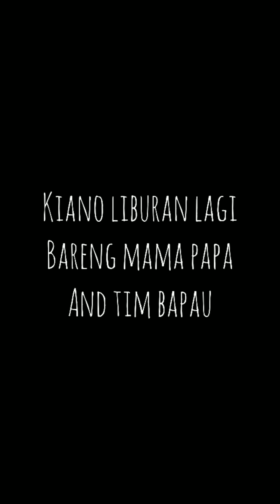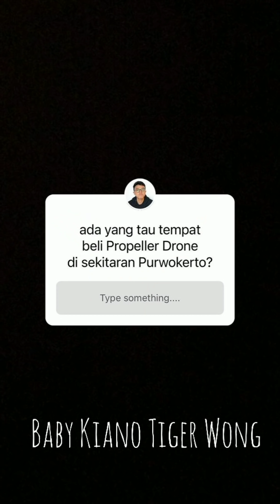PERDANA MAKAN SATE KELINCI🐰 KIANO PAPA MAMA LIBURAN KE PURWOKERTO ❤️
Sumber